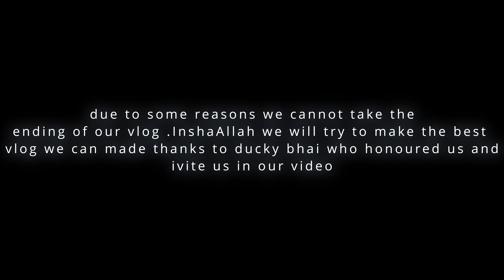ITTNA PANI KOI NIKALWATA HAI 😱 | JITNA DUCKY BHAI NEI NIKALWAH LIYA!!! 😭